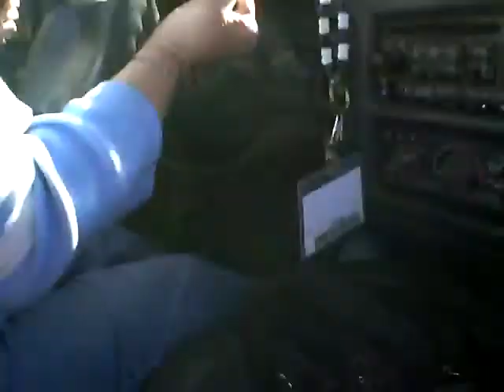marsha and susan sings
fishin in the dark